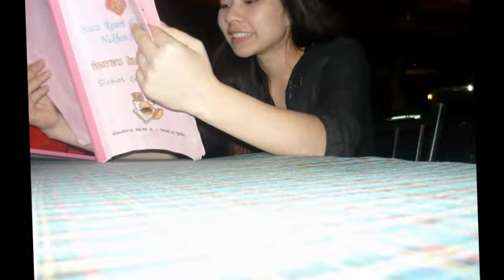Nakornnayok Part2 Sida Resort 13-14 Oct 2008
When Siri was young, we did visit many places. Here we went to Nakornnayok, stayed at Sida Resort. We did have a great time together overthere.